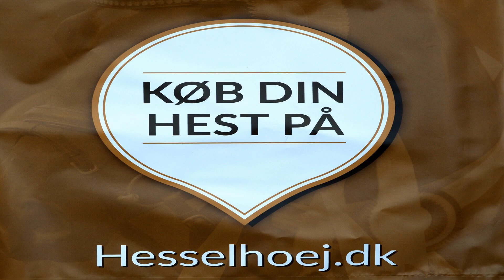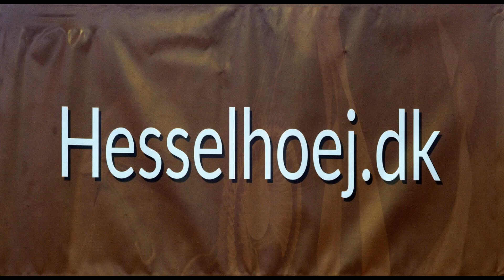Denver Blue Hors Denzel Blue Hors Zack